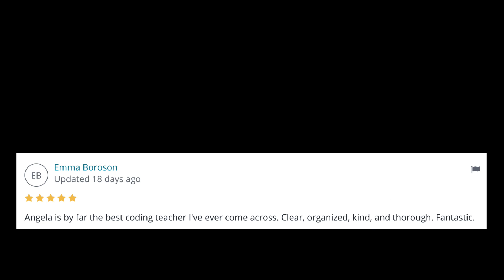Learn Web Development with the App Brewery